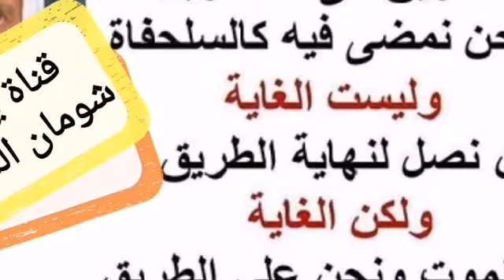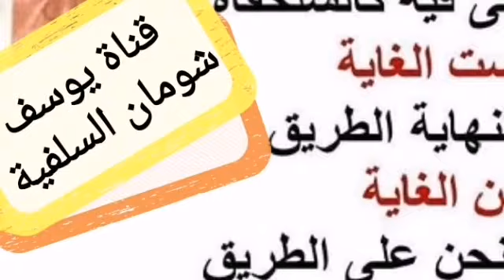6-195 بيان الشيخ أنه لا يُعمل بالحديث الضعيف في فضائل الأعمال ومكارم الأخلاق.؟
⛔بيان الشيخ أنه لا يُعمل بالحديث الضعيف في فضائل الأعمال ومكارم الأخلاق.؟
الشيخ : ... قاعدة مزعومة تذكرني في بعض كتب مصطلح الحديث على أنها قاعدة مسلمة لا شية فيها، وهي يجوز العمل بالحديث الضعيف في فضائل الأعمال، هذه جملة مع أنها من المختلف فيها عند علماء الحديث، هل هي مسلمة أم هي مرفوضة، والذي نتبناه نحن وذكرنا ذلك في أكثر من كتاب واحد أو رسالة واحدة ، أن المسلم لا يجوز له أن يتقرب إلى الله تبارك وتعالى بحديث يعرف ضعفه، هذا الذي نتبناه، لكن مع الذي تبنوا هذه القاعدة، وضعوا للعمل بها شروطا، فلما أخلا جماهير المتبنين من المتأخرين هذه القاعدة، انتشرت الأحاديث الضعيفة والموضوعة، ونحن لنا تجارب كثيرة وكثيرة جدا، مع الذين ينتمون إلى العلم، إذا حدث أحدهم بالحديث، وهو نعلم يقينا أنه لا يدري من جاء هذا الحديث، ولا يدري أنه صحيح أو ضعيف، لكنه إذا فوجئ بالإنكار عليه، وقيل له يا أخي أنت تروي هذا الحديث وهذا الحديث ضعيف رأسا أجابه بالقاعدة المزعومة، لكن يعمل بالحديث الضغيف في فضائل الأعمال، لكن هذه القاعدة ليست على إطلاقها، هل أنت تعلم أن هذا الحديث الذي رويته آنفا هو حديث ضعيف، ما يعلم شيء من ذلك، إذا قد أخذ بالقاعدة لأنها وضعت لها شروط منها، أن يعلم أن هذا الحديث حديث ضعيف، حتى لا يختلط عليه، الضعيف بالصحيح، هذه القاعدة تساعد الواعظ والقصاص والخطباء اليوم وا وا ألا يتحفظوا في رواية الأحاديث عن الرسول صلى الله عليه وسلم لأنه إن كان الحديث صحيحا فالحمد لله، وإن كان الحديث ضعيفا فالحديث يعمل به في فضائل الأعمال، فالشيخ المذكور ليس عنده معرفة بالحديث ولذلك يروي في قصصه ومواعظه ما هب ودب من الحديث، فلن تستغرب أن يروي ما لا أصل له إطلاقا من الآثار التي ليس لها صلة بحديث رسول الله عليه السلام كقصة الخمر والخل، وهذه مصيبة الدهر والبحث في هذا يطول، وبخاصة أن بعض العلماء يستجيزون رواية ما هو أخطر من مثل هذه الرواية أنه هذا دعا الله أن يتحول الخمر المحرم، إلى خل محلل ... .